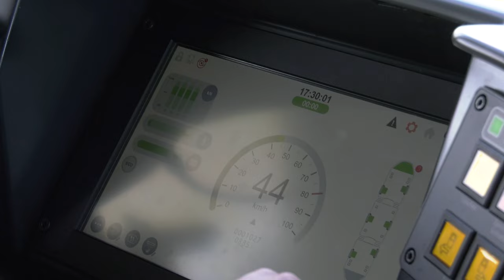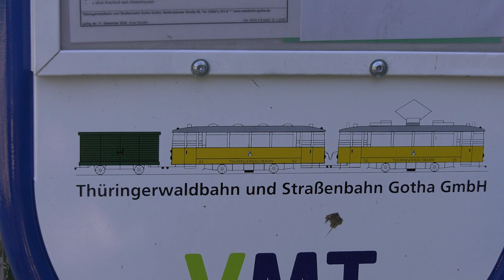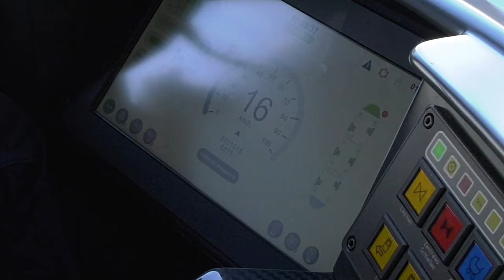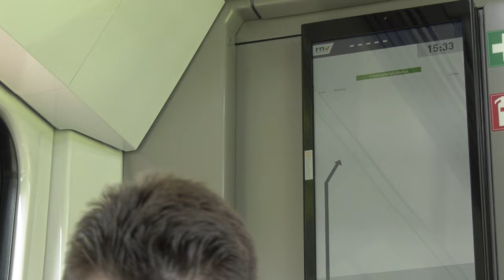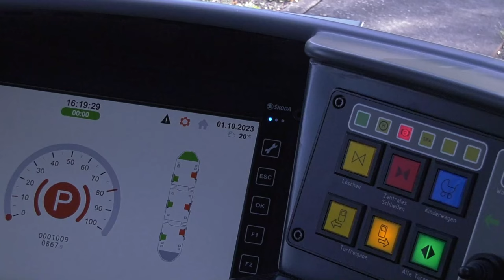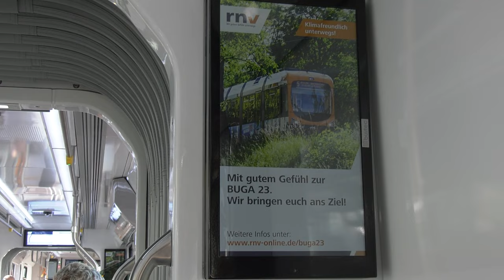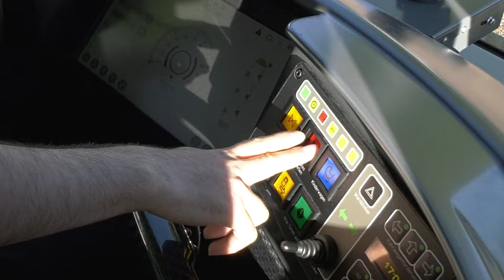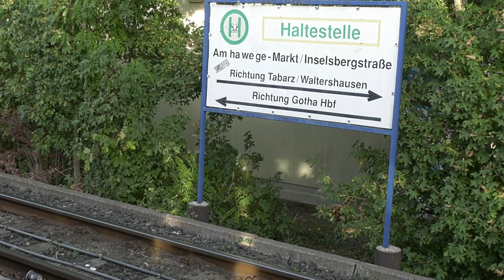Auf dem Weg zu Neuem - Die Rhein-Neckar-Tram in Gotha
Am 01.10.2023 waren wir bei der Thüringer Waldbahn und Straßenbahn Gotha GmbH zu Gast. Dort wurde das Fahrzeug 1408 der rnv, eine brandneue Skoda Rhein-Neckar-Tram im Rahmen des Fahrzeug-Neubeschaffungsprojektes der TSWB GmbH im Realversuch unter die Lupe genommen. Heraus gekommen ist diese kleine Dokumentation über eine wahrhaft seltenes Ereignis.

Webseite der TWSB GmbH
waldbahn-gotha.de

Unser Verein:
Arbeitstag ist immer der 1.+3. Samstag im Monat.
Am jeweils 3. Sonntag im Monat ist unser Museum für Besucher geöffnet!